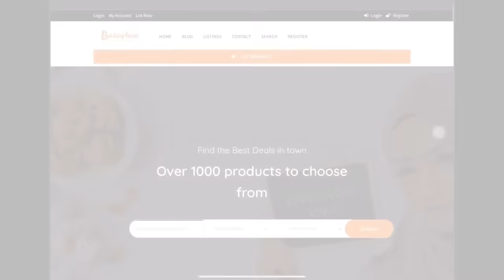Suami KANTOI Scandal Dengan JIRAN Ketika Saya BERUBAT | GALI KUBUR Gunting Rambut Jenazah $5000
Dalam kisah seram dalam Malam Seram kali ini KC berkongsi tentang pengalaman seorang isteri yang berubat lalu suaminya kantoi kerana menjalin hubungan dengan jiran sebelah. Patulah si isteri kena serangan pening kepala yang dahsyat! Rupanya. jom ikuti kisah menarik ini siap dengan lakonan wanita dirasuk kepanasan.